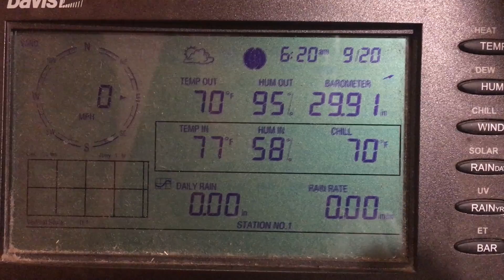Blaze the Weather Horse September 20, 2017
Blaze the Weather Horse talks about great weather for Marion County. Maria is pounding Puerto Rico.